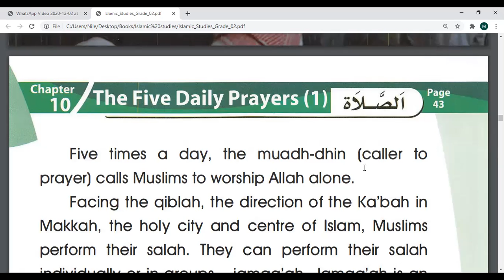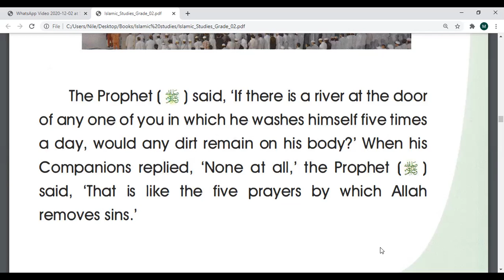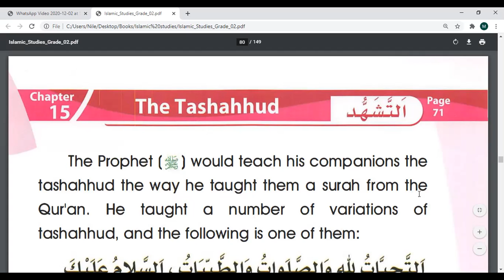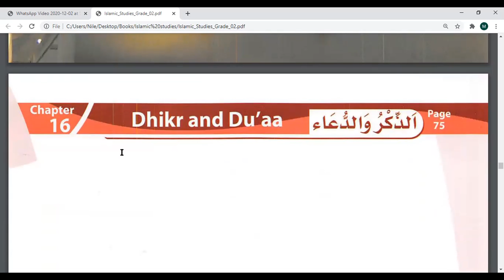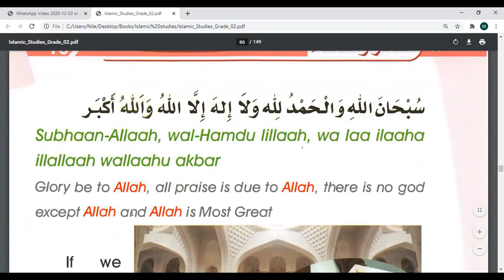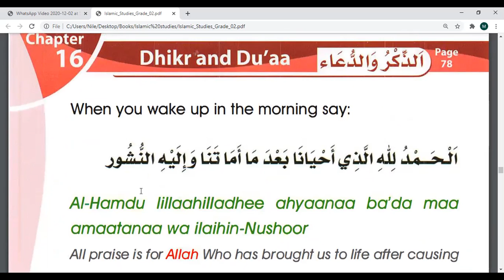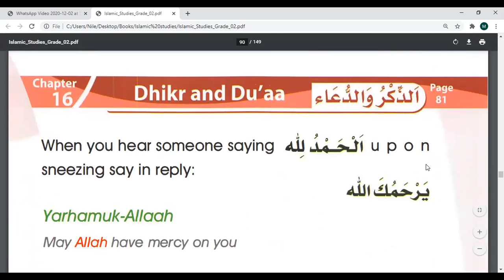Eaalim Hasiinah Islamic